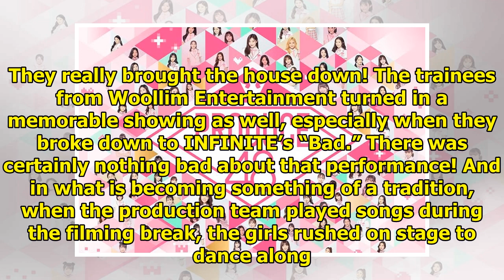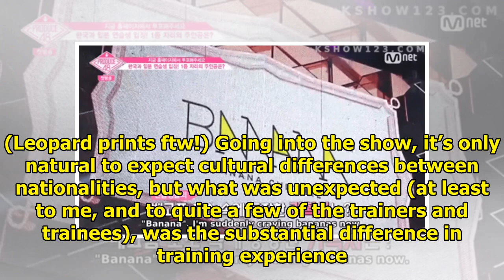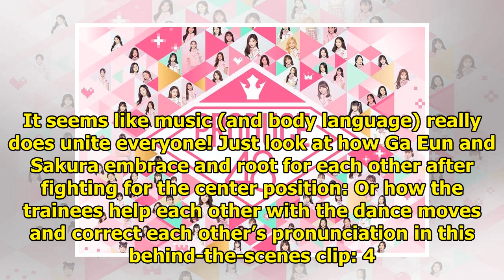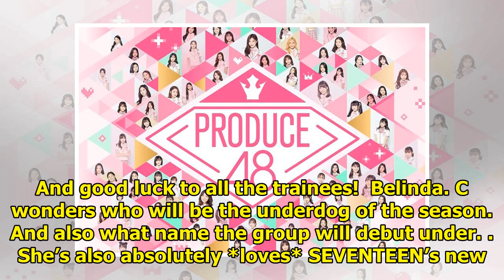7 Moments That Stood Out So Far In "Produce 48"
7 Moments That Stood Out So Far In "Produce 48"
The show that gave us I.O.I and Wanna One is back, this time in collaboration with Japanese idol gro...